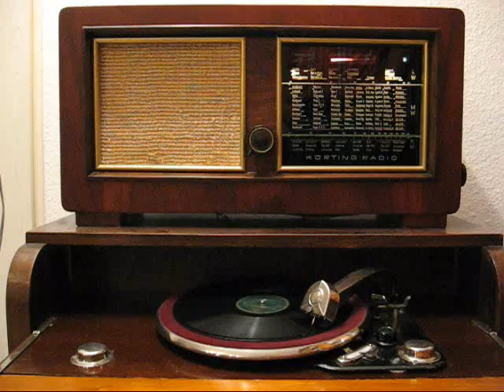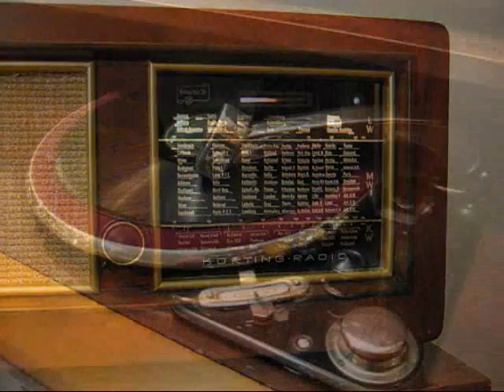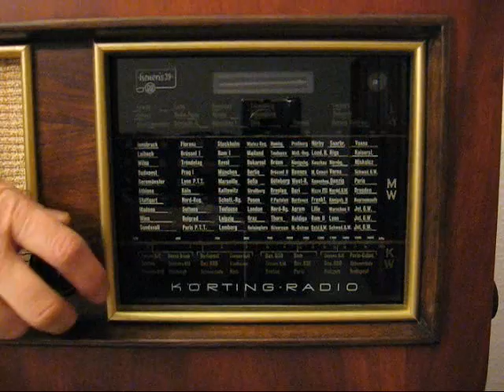Austin Egen / Heinz Sandauer - Sag´ was du träumst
Die Platte ist leider sehr verschlissen, mehr geht hinsichtlich Tonqualität nicht.

Wer kann mir bei der zeitlichen Bestimmung helfen?

Heinz Sandauer
Gesang: Austin Egen
Columbia DV 1198
Matrizennummer: CHA 766